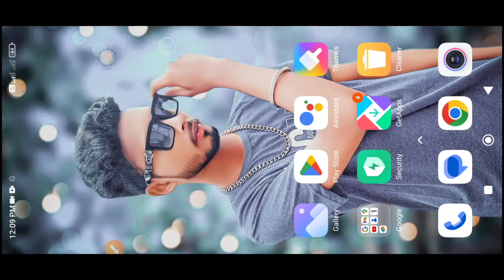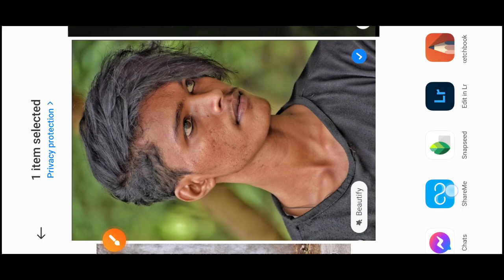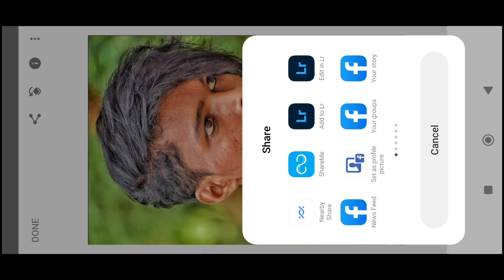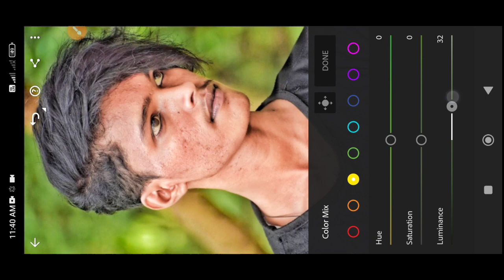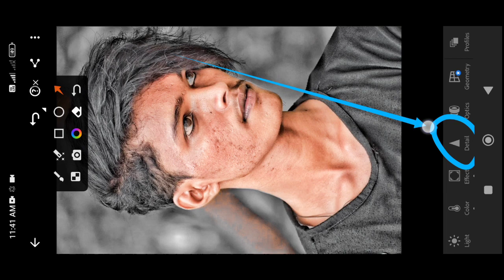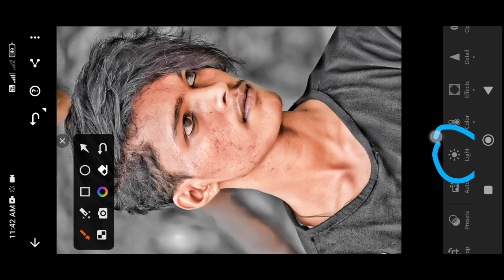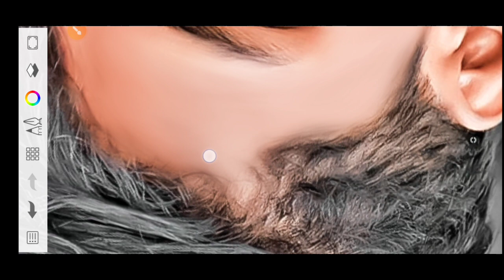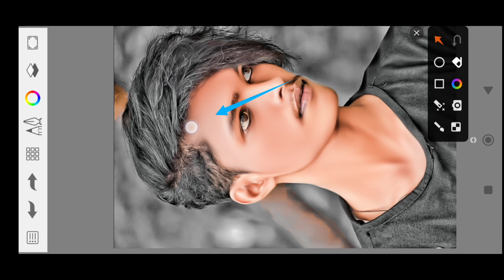Photo को High Quality में कैसे करें l Autodesk Sketchbook Face Smooth Photo Editing l Photo Editing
sketchbook mein balon mein cut kaise lagaen
sketchbook app se balon mein cut kaise lagaen
sketchbook se balon mein cut kaise lagate hain
sketchbook se cut kaise lagaen balon mein

autodesk sketchbook hair editing telugu
hairstyle photo editing
haircut photo editing
hair photo editing sketchbook
hair photo editor app

autodesk sketchbook
autodesk sketchbook face smooth
editing
autodesk sketchbook animation tutorial
autodesk sketchbook editing face
smooth colour settings

autodesk sketchbook photo editing face smooth
autodesk sketchbook photo editing background change
autodesk sketchbook photo editing kaise kare
face smooth photo editing oil paint photo editing face smooth

autodesk sketchbook editing face smooth new trick
autodesk sketchbook editing face smooth settings
autodesk sketchbook editing face smooth problem
autodesk sketchbook editing face smooth tutorial
autodesk sketchbook editing face smooth tamil

photo editing
shorts
snapseed
snapseed photo
snapseed sa background change
snapseed colour photo editing
lightroom
lightroom colour photo
cb colour photo editing
autodesk sketchbook photo editing
lightroom sa photo editing kisa kra

only 2 step photo editing
only 3 step photo editing
only 4 step photo editing

Face smooth editing kisa kra